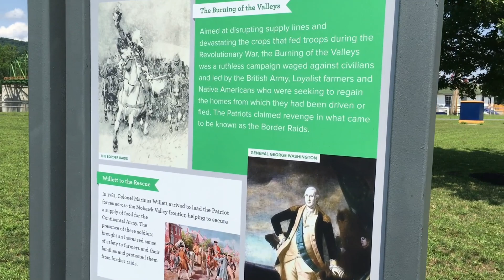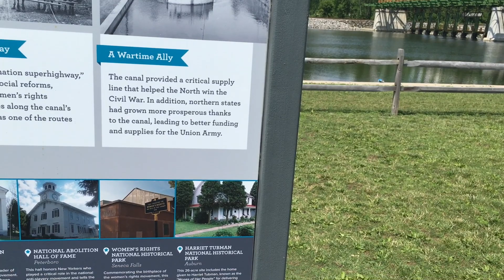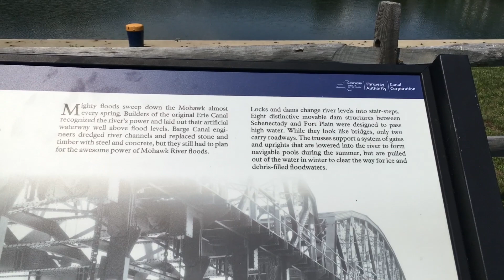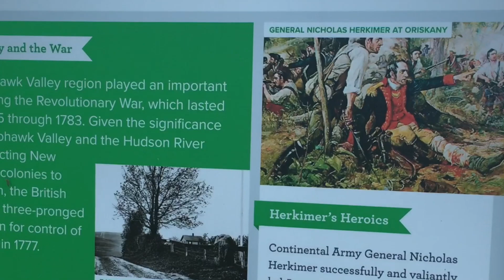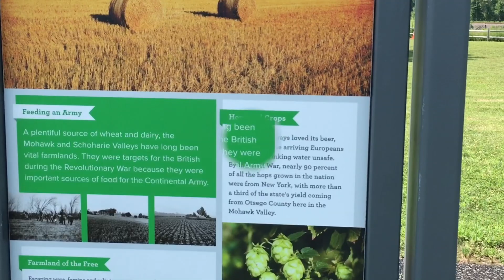Road Trip:Puppy Delivery and a Stop and at the Mohawk Valley Welcome Center 7- 28-18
In this video we pack up the puppies in the car and travel 3.5 hrs East to deliver Carlee Kyra and Gwen's pups to their new families, come and see whats going on.